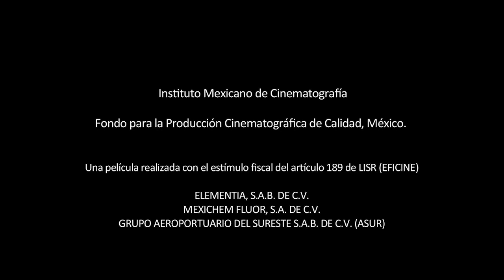Tráiler de "Tesoros", de María Novaro en Ambulante en Casa 2020 | AMBULANTITO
Sinopsis:
Jacinta, Dylan, Andrea y Lucas arman una pandilla con otros niños de Barra de Potosí, en la costa de Guerrero, para buscar un tesoro escondido que el pirata Francis Drake dejó cuatro siglos atrás.